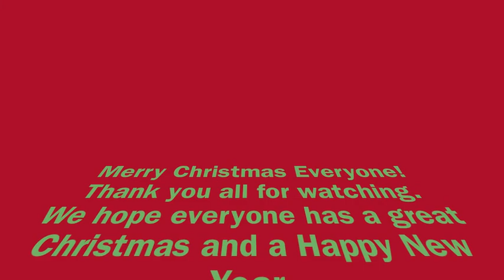Grandma got run'd ova'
Christmas Movie 2019